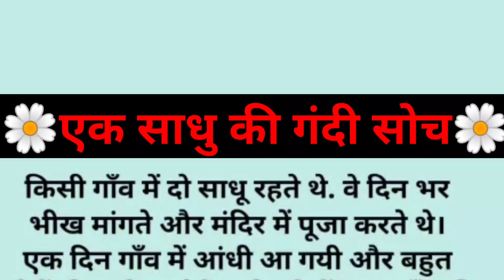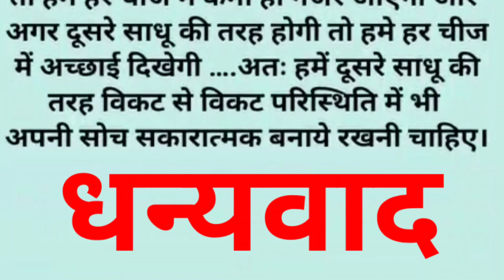एक साधु की गंदी सोच | shikshaprad hindi kahani | hindi story | moral story | sacchi kahani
दोस्तो ये कहानी दो साधुओं की अलग अलग सोच पर आधारित है । आशा करती हू आपको पसंद आएगी ।
saas bahu
moral story
funny stories
fairy tales
saas bahu ki kahani
bedtime story
new stories
saas bahu ki kahaniya
story time
new story
koo koo tv
kahani kahani
funny videos
trending stories
moral kahani
moral kahaniya
hindi comedy stories
funny
hindi comedy
funny comedy
ameer vs gareeb
ssoftoons
comedy video

moral kahaniya
hindi fairy tales